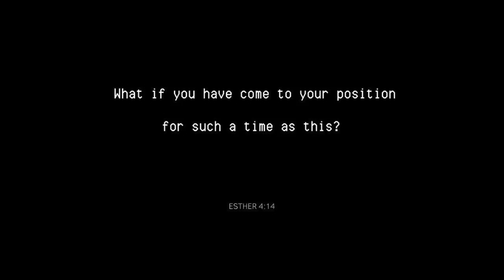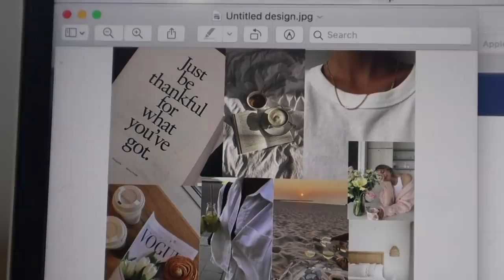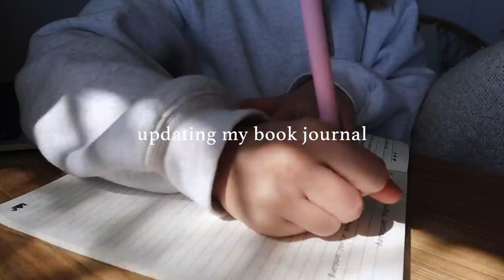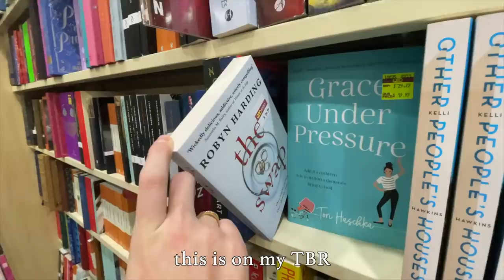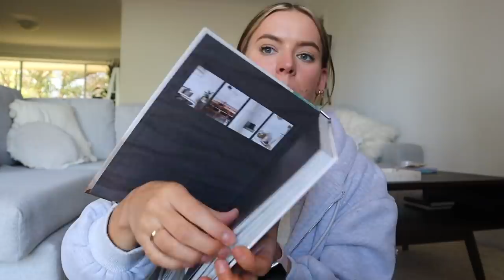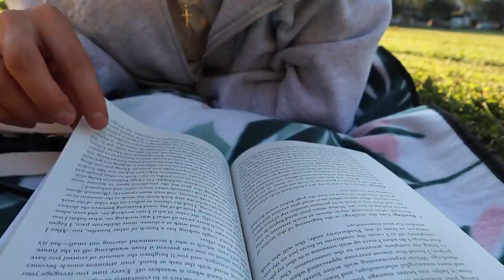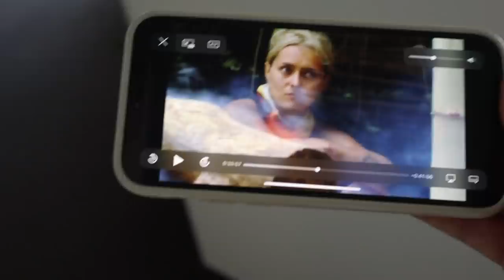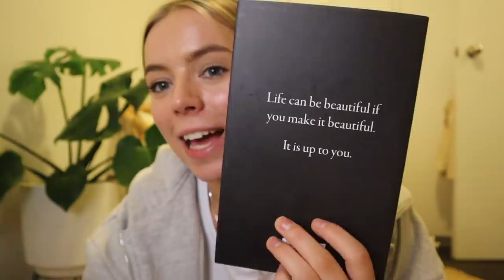WEEKLY VLOG! | romanticising my life, Kmart haul, online course + book chat!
hey friends, welcome back 💗 this week, I put a focus on trying to romanticise my life and just really enjoy the small things ✨

-Rach x